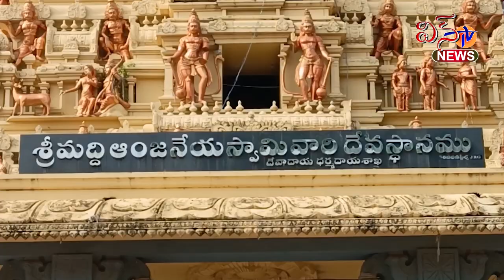గురువాయిగూడెం ... భక్తులతో కిటకిట లాడిన మద్ది క్షేత్రం